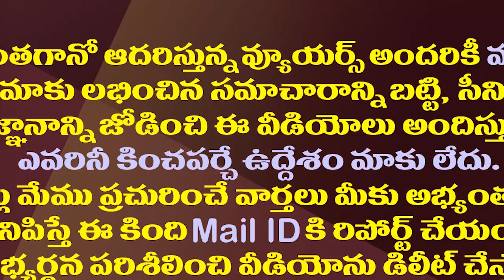టెన్త్ పేపర్లు లీక్ చేసింది వాళ్లే..పేర్లు బయటపెట్టిన జగన్| CM YS Jagan Hot Comments On Chandrababu